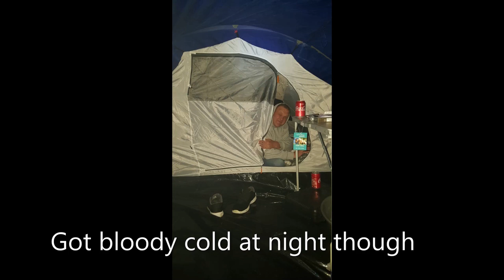somerset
Camping trip in Somerset.